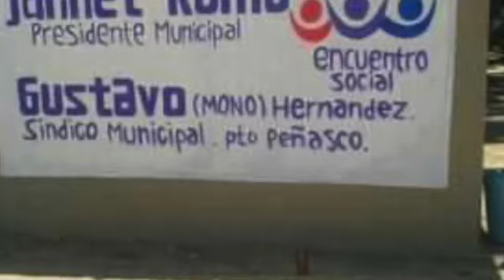La Ley y el Desorden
Un breve recorrido por la historia politica de PuertoPeñasco y la familia PIVACMunro. Estos cabrones no quieren dejar de mamar.